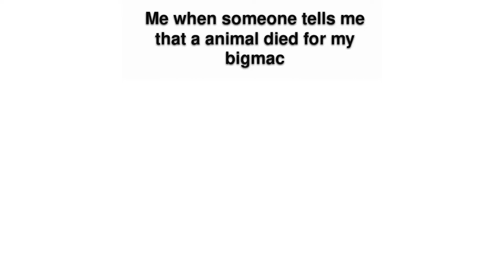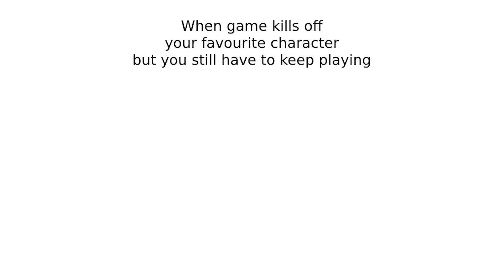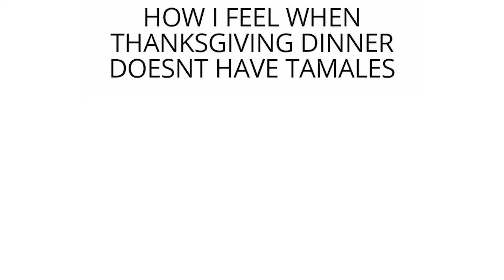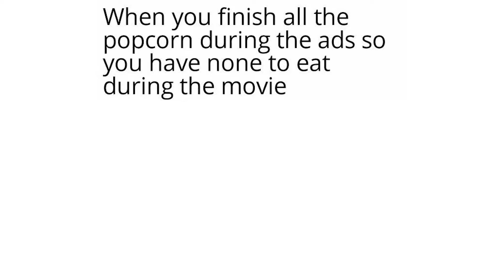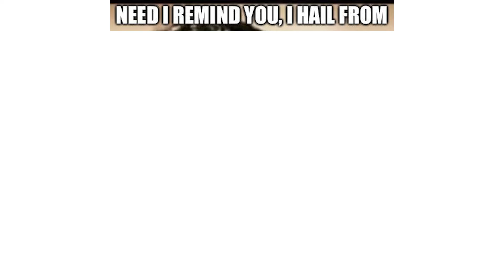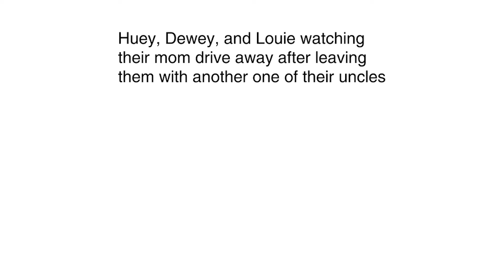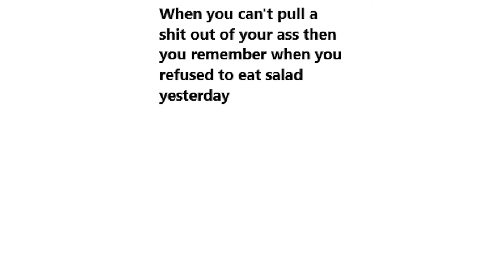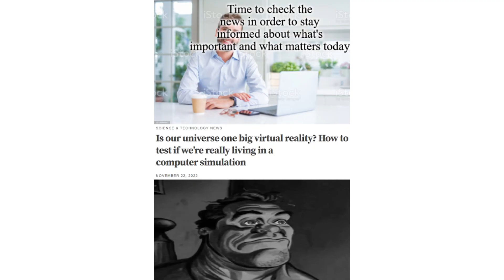Legend Memes😅| Ep= 38 | Thanksgiving day, My mum, Bigmac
This Video is Mainly about Trending Dank Memes. Write a comment which meme do you like the most?

Memes for Today:
- TikTok Memes
- Minecraft Memes
- Reddit Memes
- Perfectly Cut Screams Memes
- Offensive memes
- Dank Memes